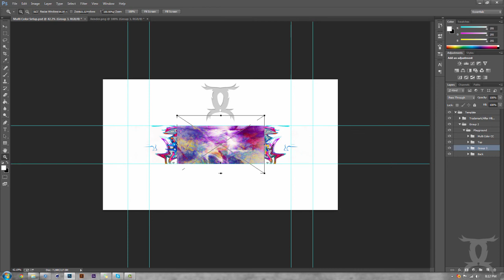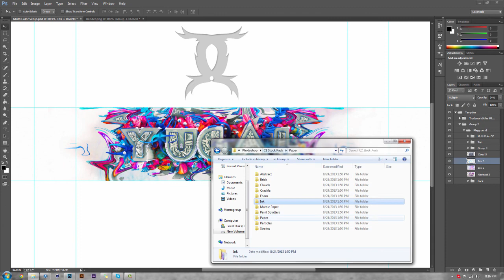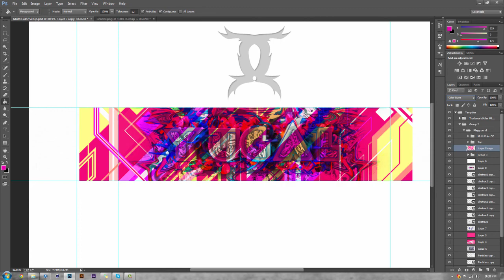Yugal nV Channel Art - C2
First off, I loved making this. It just had that great abstract feel that you dont find anywhere else except for on this channel. It completely screams originality, and I just love everything about it. On the plus side, Yugal loved it to. : P make sure to check out his channel below, deuces.

Song: Radio Edit 1 - Lunar C
Time Take: About 1 hour and 30 minutes